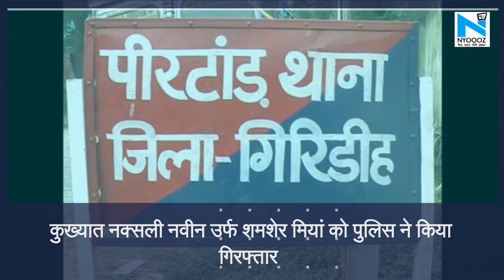Giridih: कुख्यात नक्सली नवीन उर्फ शमशेर मियां को पुलिस ने किया गिरफ्तार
कुख्यात नक्सली नवीन उर्फ शमशेर मियां को पुलिस ने किया गिरफ्तार. गिरिडीह के डुमरी थाना क्षेत्र के मंझलाडीह में खदेड़ से पकड़ा गया नक्सली नक्सली नवीन के खिलाफ कई थानों में था मामला दर्ज. नक्सली गिरिडीह जेल ब्रेक कांड और पूर्व विधायक कॉमरेड महेंद्र सिंह की हत्या में था शामिल...